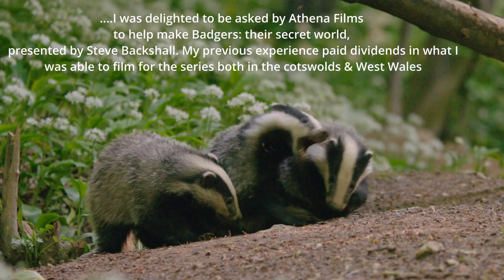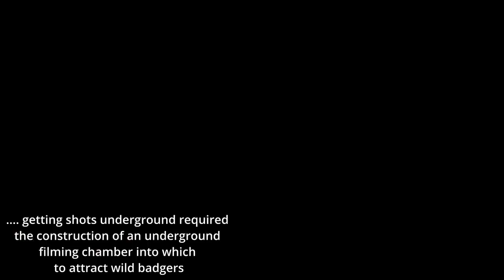Filming badgers: Behind The Scenes on ’Badgers: Their Secret World‘. ©Richard Hopkins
Fascinating behind the scenes filming footage from wildlife cinematographer Richard Hopkins as he films ‘Badgers: Their Secret World‘ presented by Steve Backshall.